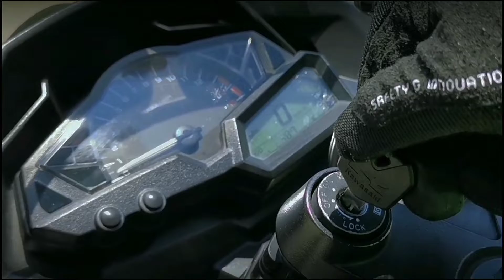MAY NAG SUPER SAIYAN MOVES😅😂🤣